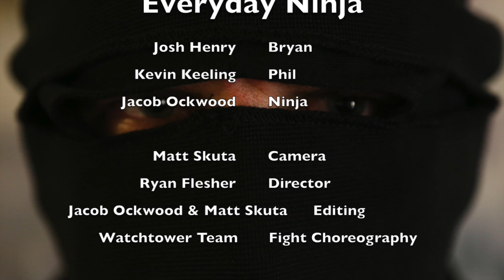Everyday Ninja: Episode 7 "Finale"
The end is near... Or is it??